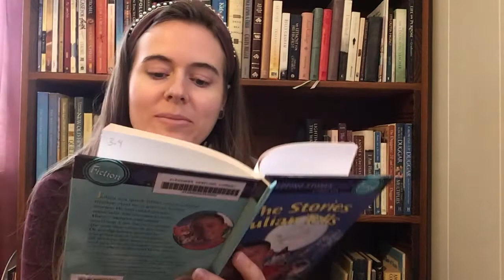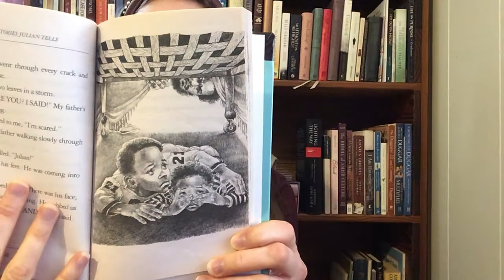Teen Story Share at AHMFL: The Pudding Like a Night on the Sea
"The Pudding Like a Night on the Sea" from The Stories Julian Tells
by Ann Cameron

Cover illustration Robert Papp
Illustrations by Ann Strugnell
New York: Random House, 1981